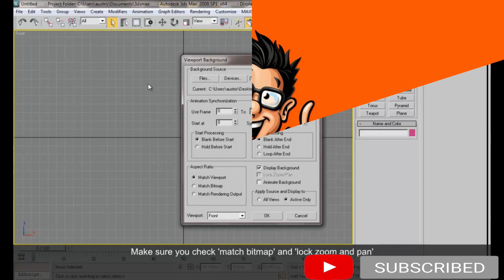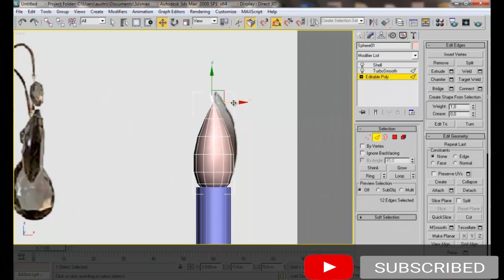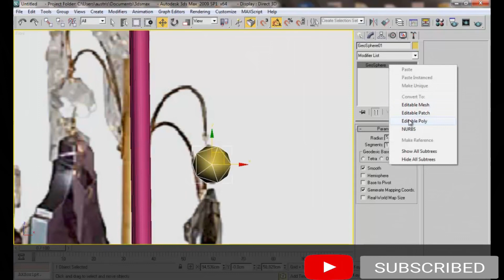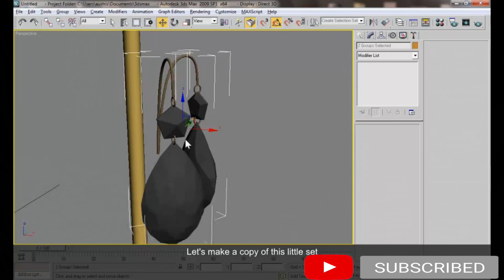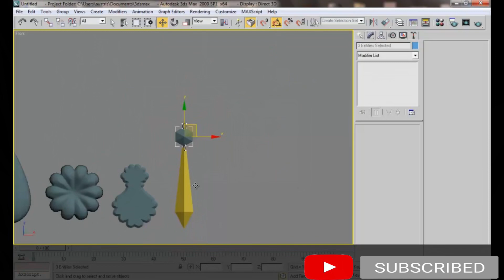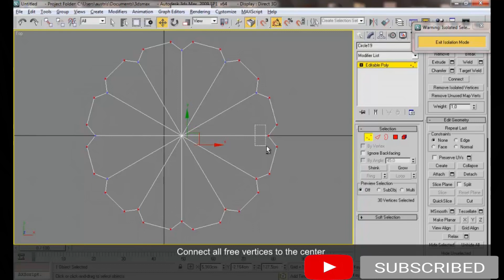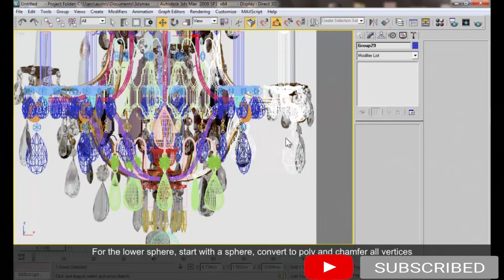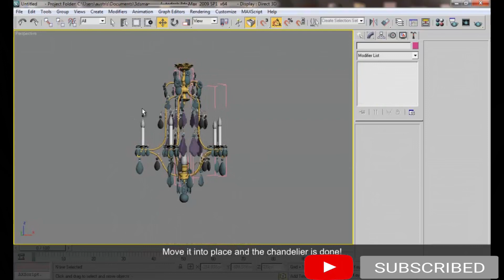How to model a 3D Chandelier using splines in Autodesk 3Ds Max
A 3ds Max tutorial covering how to model, texture, light and render a realist chandelier for interior scenes. This tutorial is perfect for beginners